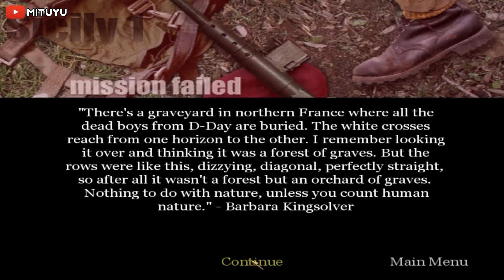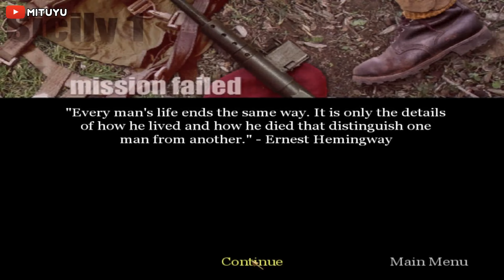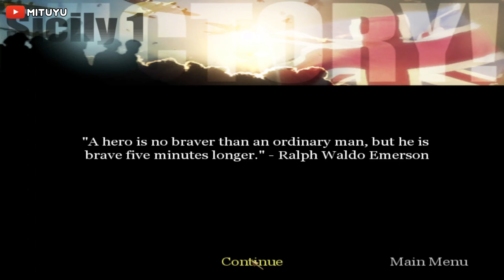COD : United Offensive (2004) - Mission 7 | PC Gameplay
Yg ingin menyalurkan donasi nya ke channel ini bisa melalui link ini ya guys 😀

Processor : Intel Core i3 12100F
Recorder : OBS Studio
Mic : Fantech Leviosa

Intro : Neck Deep - STFU
Outro : Neck Deep - Kali Ma cover by Giffari Rifki